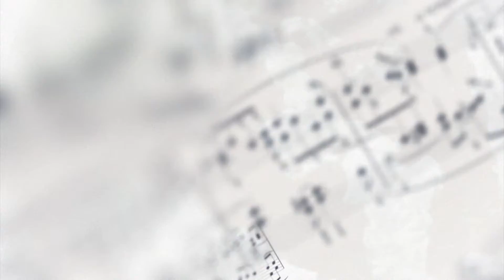La La School | Season 2 - Tập 29 | Đại Chiến Underground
📺 GIỚI THIỆU CHƯƠNG TRÌNH:
Trận Battle Dance mở màn cho học kỳ mới để khẳng định ai làm trùm trường . Những người mới xuất hiện sẽ khiến cho ngôi trường LALA trở nên thú vị và cũng thêm rắc rối . Hãy chia sẻ và nhấn theo dõi kênh LALA SCHOOL .

Web Drama La La School - Season 2 | Phim Học Đường Âm Nhạc - YouTube